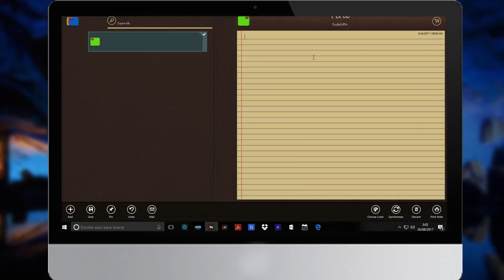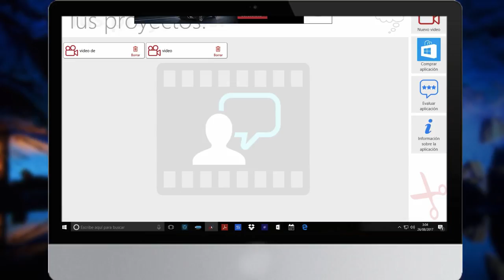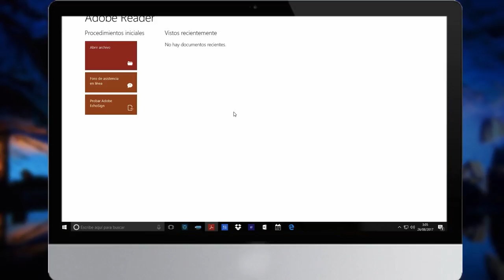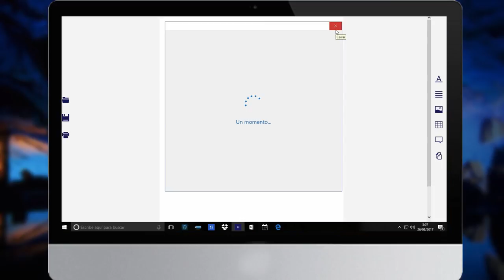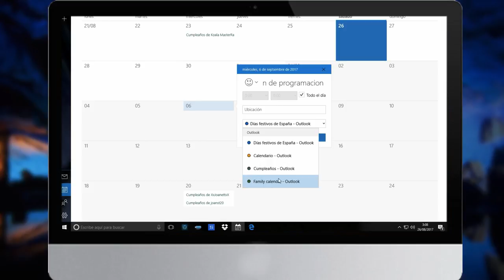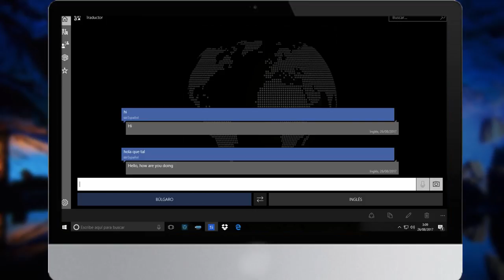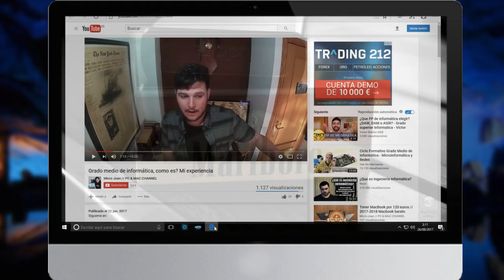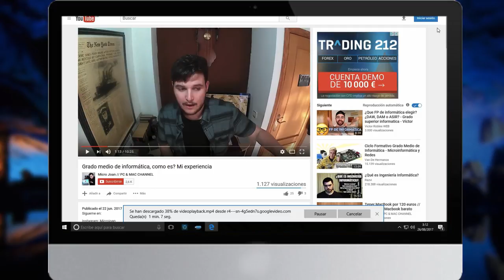Las mejores apps GRATIS para clase // Windows 10- 2017💻📔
Instagram: Microjoan_youtube // LOS LIKES AYUDAN!😁